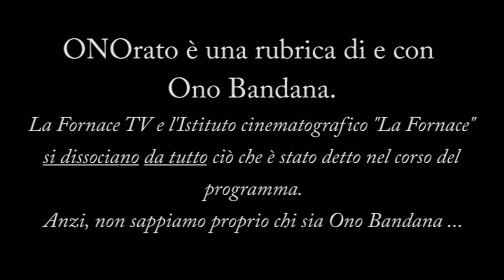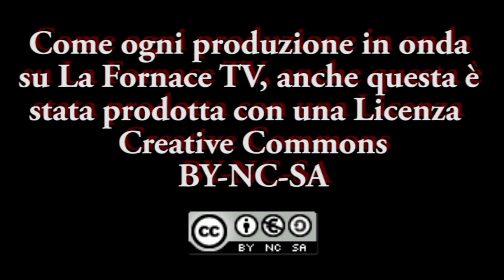ONOrato - Puntata del 21 giugno 2021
Lunedì 21 giugno 2021 - Da casa di Ono Bandana, Spinea (VE)
Oggi parole in libertà su:
- Una giornata in Polesine
- Noi dobbiamo sempre pregare in ginocchio ...
- Ma se voi non siete d'accordo, perchè dovete rompere i coglioni?!?